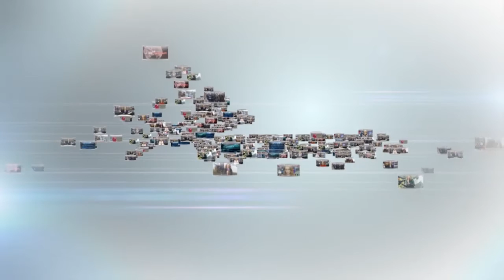Reflector Analitic: Vitali Catană și Valeriu Reniță